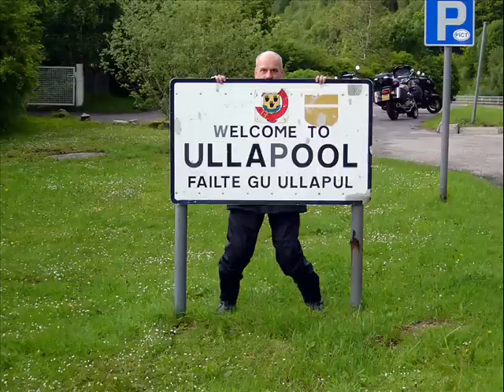Road to Hell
Some photos from our collection taken over about 5 years of bike tours  in the UK and Europe. "Road to Hell" cover recorded by myself on Vocals, Rhythm, Bass with lead guitar by my lad Ben